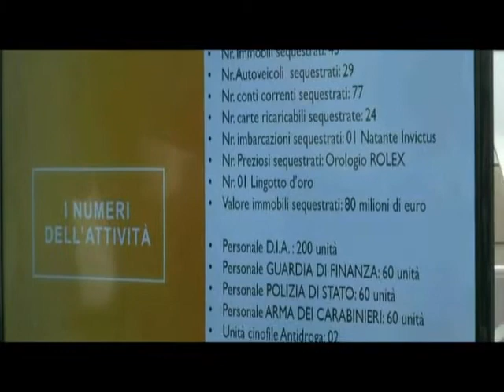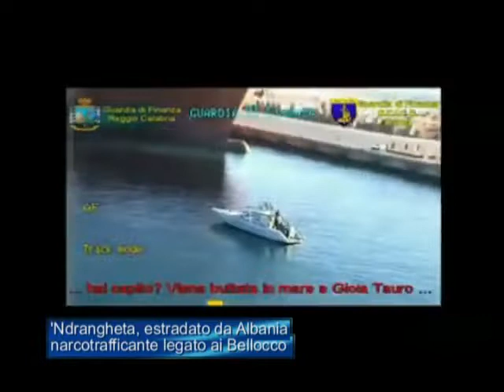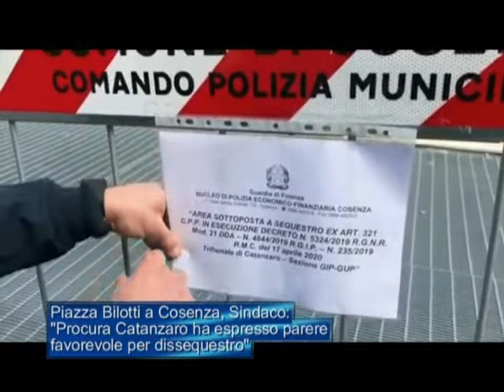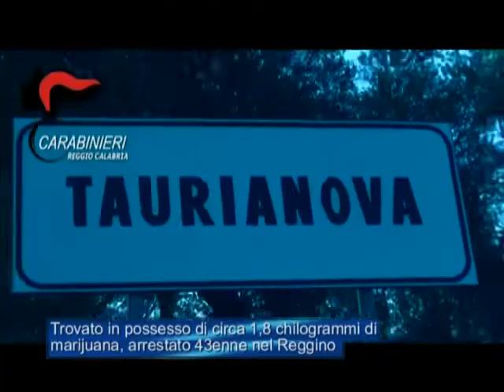Tg Jonio del 21 Gennaio 2021